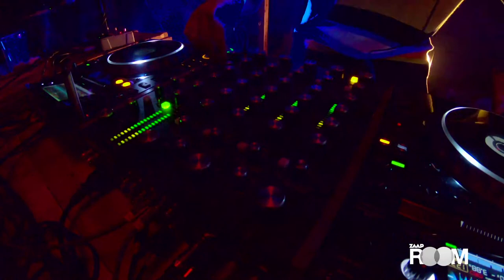Maurice Simon @ Escape 56 BKK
A presence on the DJ circuit in Singapore since 2008, Maurice's musical journey began with a discovery of the nu-jazz and broken beat genres pioneered by Jazzanova, Trüby Trio and 4 Hero. He later ventured into the deep house and techno spectrum, inspired by two years spent as a promoter for Ben Watt's iconic London-based Buzzin' Fly Records, and early releases put out by German labels Compost Records, Sonar Kollektiv and Dixon & Âme's Innervisions. The hallmark sound of his rhythmic DJ sets is now rooted firmly in the very core of house, soul and techno, blending diverse genres and varying tempos with a warm, harmonic mixing style touched with overlapping melodies, basslines and syncopated drum patterns.